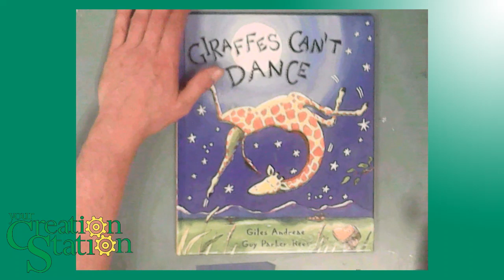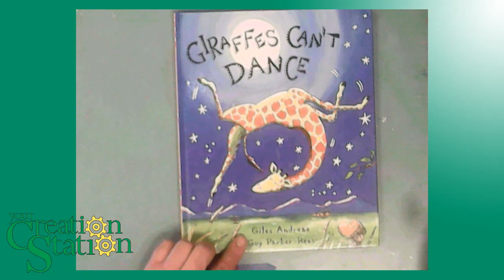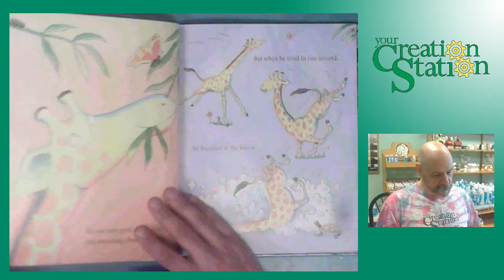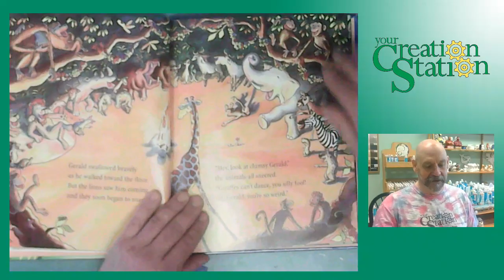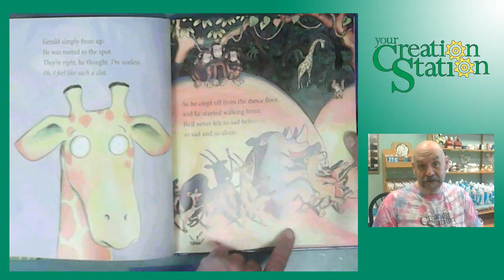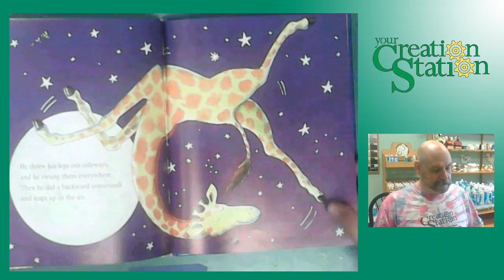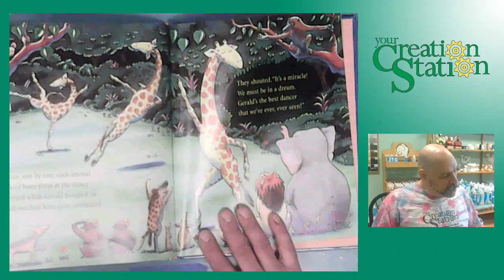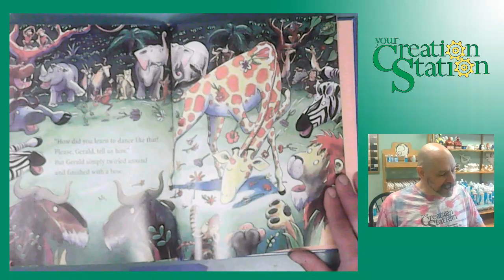Story Time - Giraffes Can't Dance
Spoiler Alert!!  - Giraffes can dance, but you'll have to listen to the whole story to find out how.  Another story in our Story Time series.

Your Creation Station is a paint your own pottery and walk in art studio located in Middletown, Delaware.  We offer paint your own pottery, make your own pottery, canvas painting, fused glass, tie-dye, birthday parties and much more.